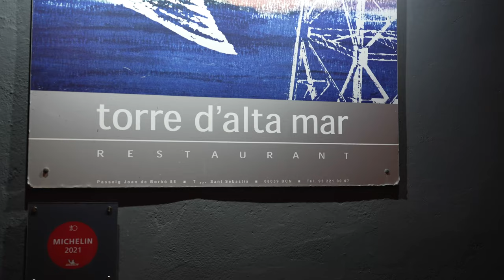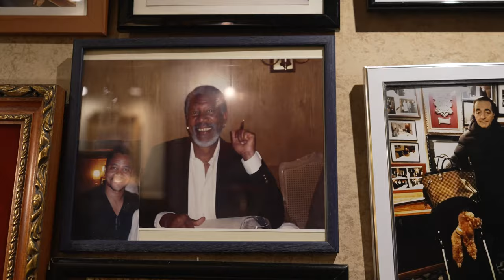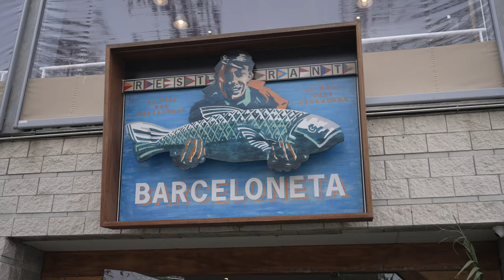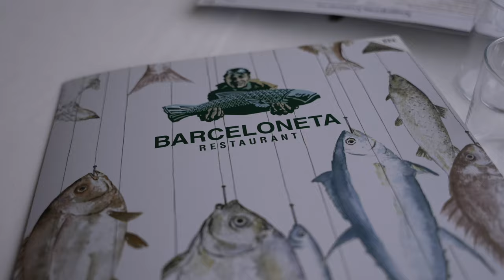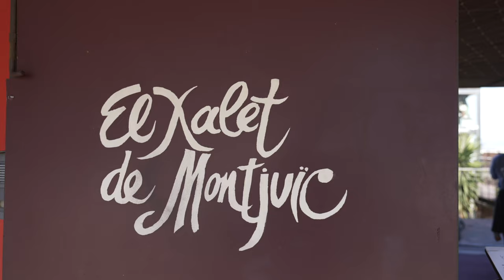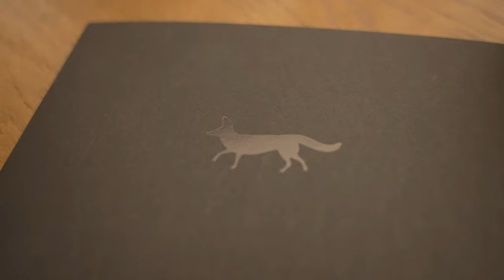The 6 Best Barcelona Restaurants - Spain Food Tour + 4k Barcelona Travel Vlog 2022 - Hotel Majestic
Our recent family trip to Barcelona was all about the food and this episode is our 3rd food tour for this magnificent Mediterranean paradise. Our restaurants tour takes us to multiple Michelin-starred eateries, tapas meccas, and local favorites. Along with our previous 2 episodes, this should serve as your one-stop Barcelona travel guide for 2022.

Contents:

0:00 Intro
0:10 Torre D'Alta Mar
4:35 Botafumeiro
8:54 Barceloneta
12:44 El Xalet de Montjuic
15:24 Mr Porter
18:38 Hotel Majestic
20:02 Solc

ABOUT US.